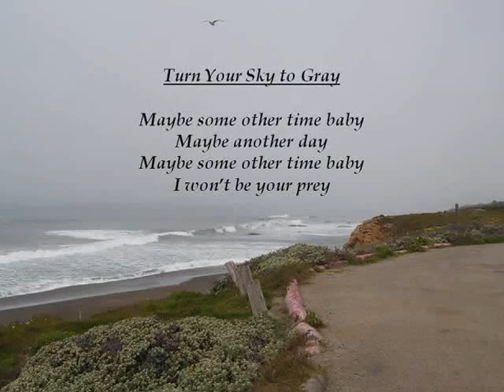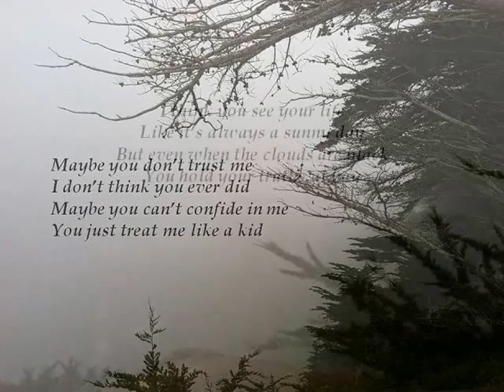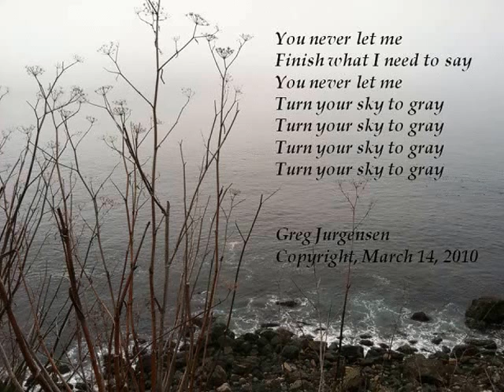Turn Your Sky to Gray by Greg Jurgensen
Original Song & Photographs by Greg Jurgensen - Singer/Songwriter